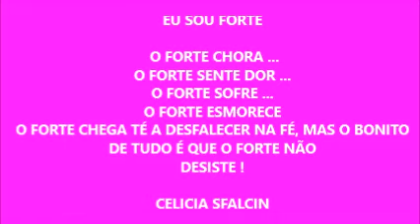13 07 BOM DIA !!!! QUINTA - FEIRA ( EU SOU FORTE)